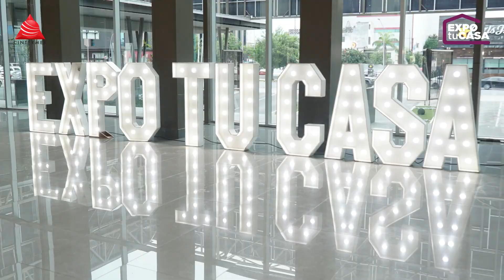Expo Tu Casa - Edición Julio 2024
¡Revive la edición JULIO 2024 de Expo Tu Casa!